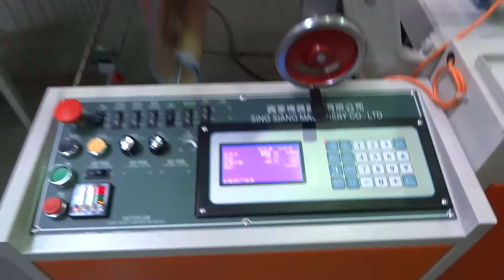Garbage Bag Folding Machine 垃圾袋折袋機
SING SIANG MACHINERY CO., LTD
66, YUNG-AN ROAD, HO-SUN INDUSTRY PARK,
TAINAN CITY 70969, TAIWAN
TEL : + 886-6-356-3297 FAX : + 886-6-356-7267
TOLL FREE SERVICE LINE : 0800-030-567

興享機器興業有限公司
70969台南市和順工業區永安路66號
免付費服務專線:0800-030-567